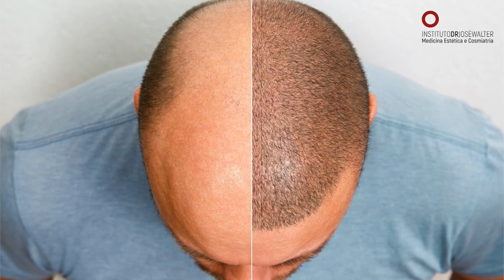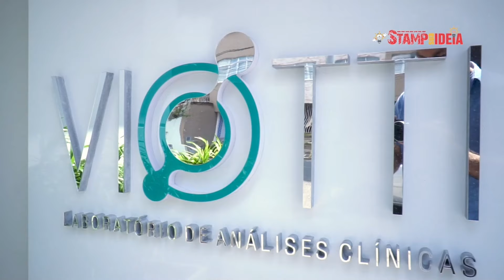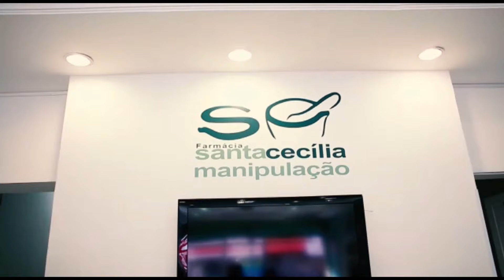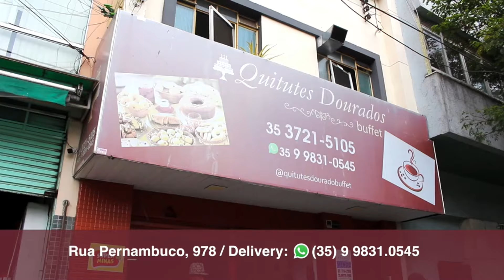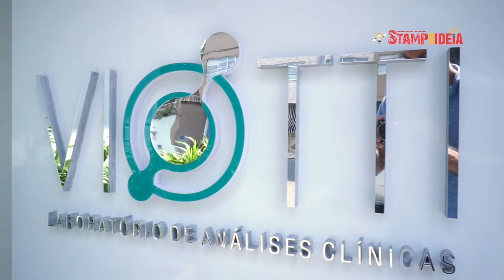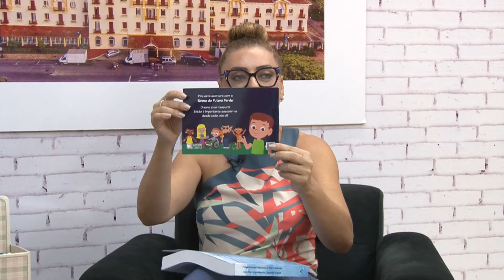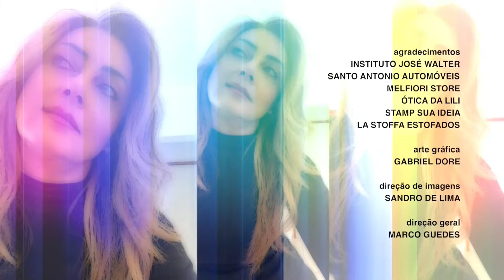SEM FILTRO 23 03 2024 LUIZA ELENA RIBEIRO VALLE